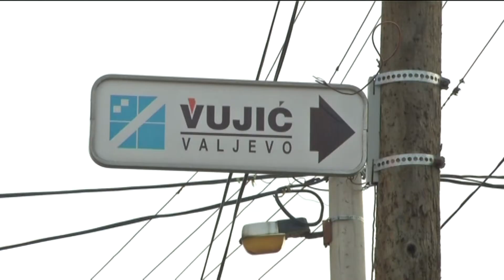infakt 18032015 Saopstenje Pobeda Valjevo